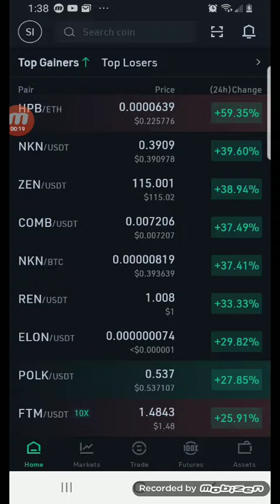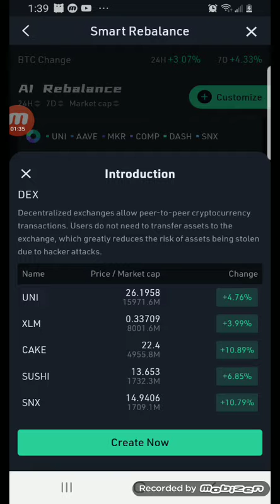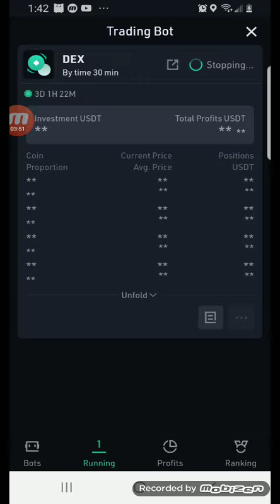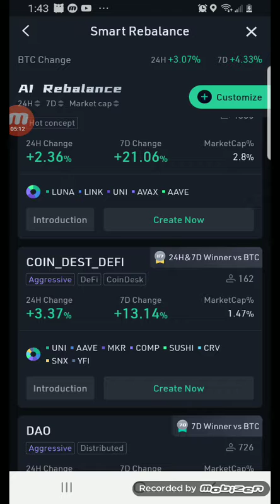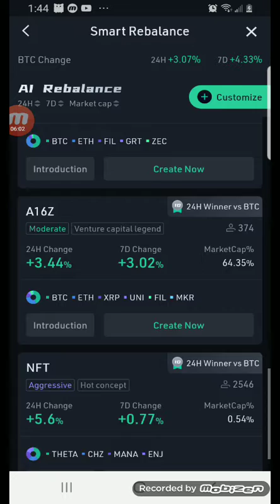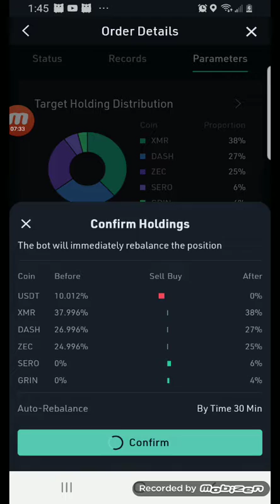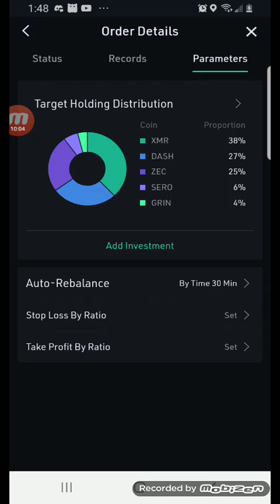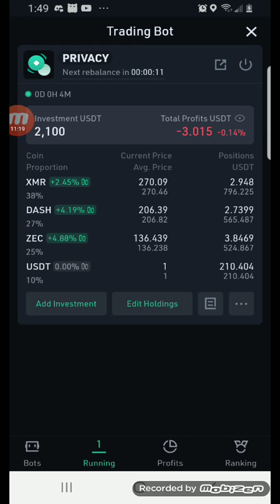My kucoin tradingbot update for Wednesday, Seotember 15th, 2021.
I actually reached my financial goal, so I shut down the bot, took my profits and opened a new bot. Will be using the profits to bet on a individual coin in the near future.I am no financial advisor, see a shrink if you think otherwise, take anything I say with a truckload of salt, and only bet what you will not miss.

Find the next crypto gem on KuCoin! Join me to enjoy the world-leading cryptocurrency exchange!